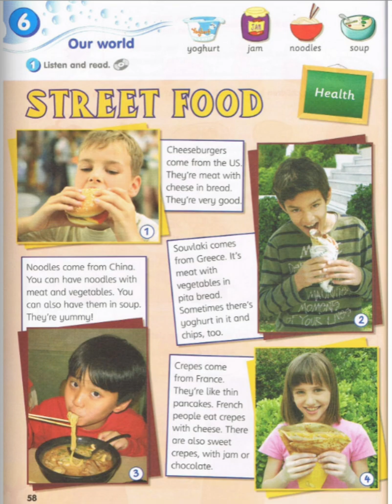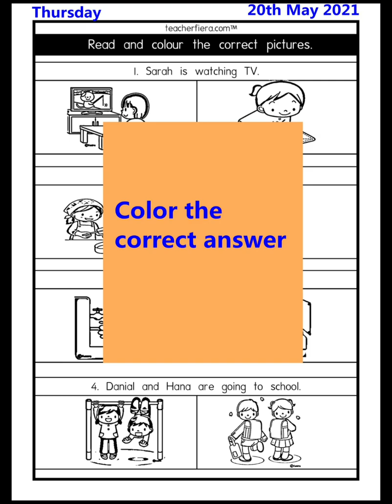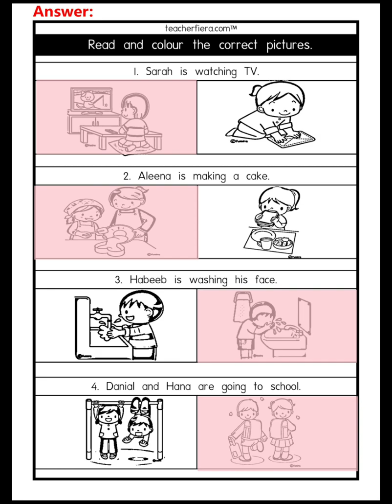English Year 3: 23 May 2021